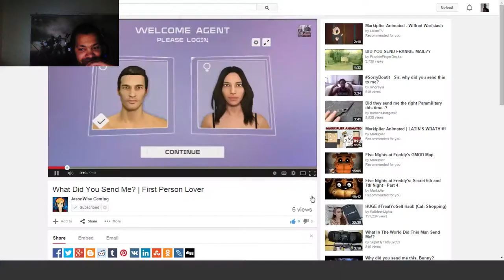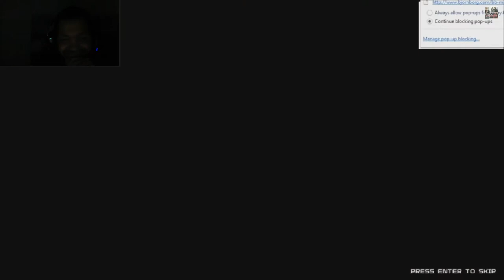Reaction to Jason Wise playing First Person Lover